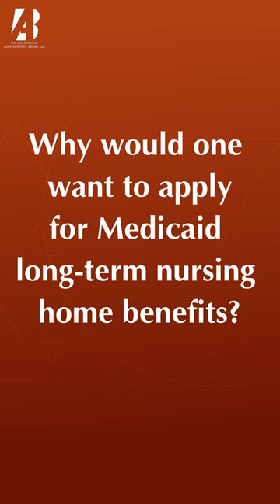Medicaid Minute: How Prepared Are You For These Shocking Long-Term Care Costs?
Think you’ve got enough saved up for retirement? Antoinette Bone shares the eye-popping costs of nursing homes and round-the-clock in-home care that can put a strain on your finances – or worse, the finances of your loved ones who also have responsibilities of their own.

Learn why about the only way the average American can pay for nursing home costs is through the Medicaid program.

Medicaid Minute: How Prepared Are You For These Shocking Long-Term Care Costs? – The Law Office of Antoinette Bone

To comply with the U.S. Treasury regulations, we must inform you that:
(i) Any U.S. federal tax advice contained in this video was not intended or written to be used, and cannot be used, by any person for the purpose of avoiding U.S. federal tax penalties that may be imposed on such person.
(ii) Each taxpayer should seek advice from their tax advisor based on the taxpayer’s particular circumstances.

Nothing in this message is intended to provide legal advice.